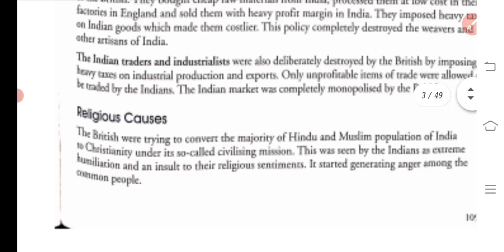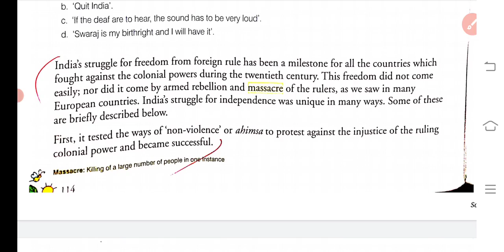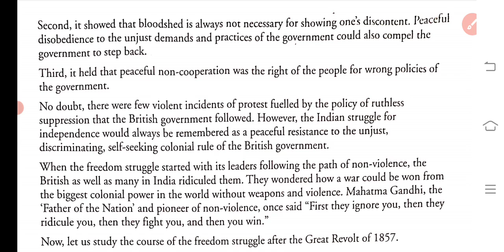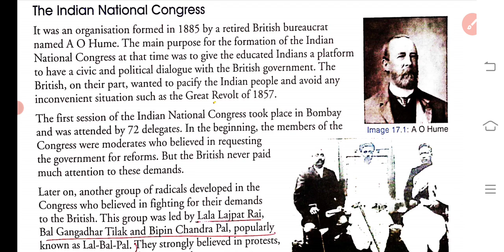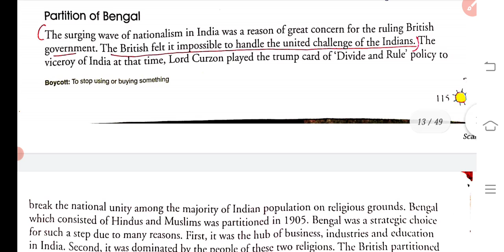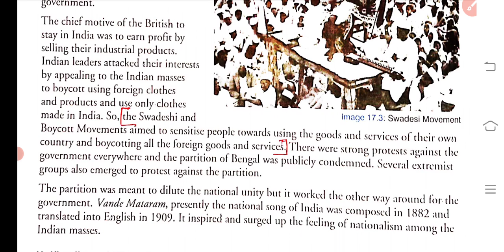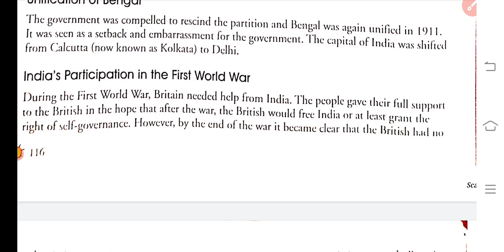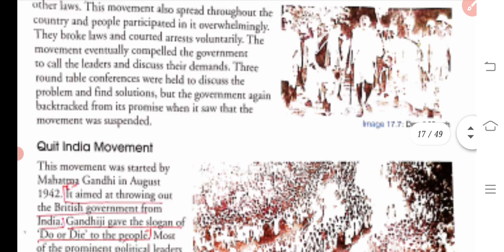Sst V Ch 17 Winning Freedom*